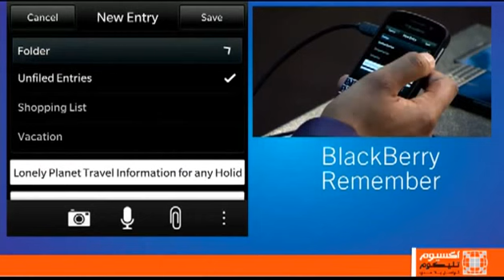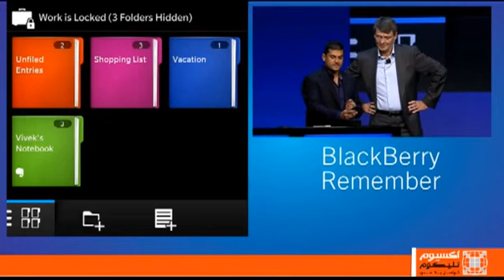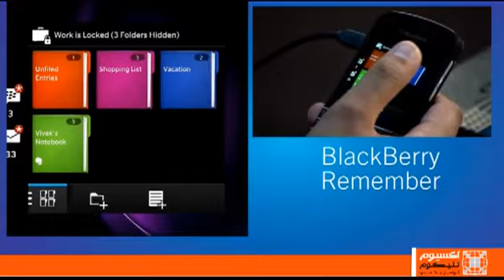خاصية بلاك بيري Remember في بلاك بيري 10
تعرف علي خصائص بلاك بيري 10 من خلال هذه المجموعة من الفديوهات.
في هذه الحلقة نتعرف علي بلاك بيري Remember